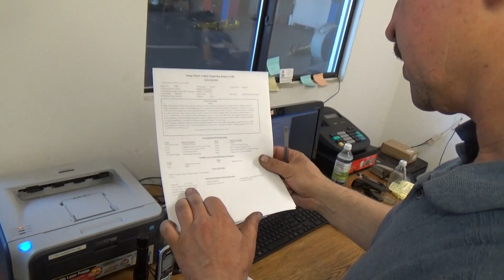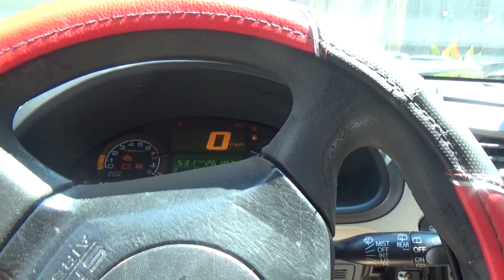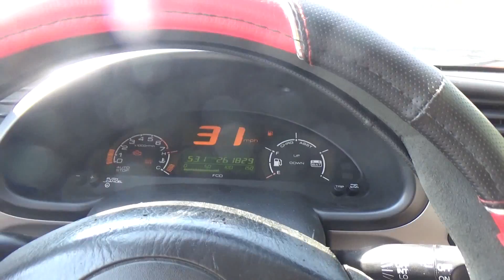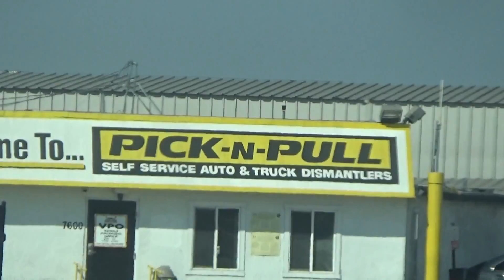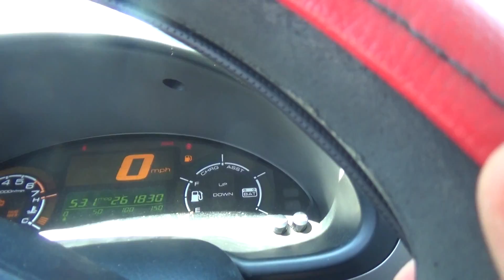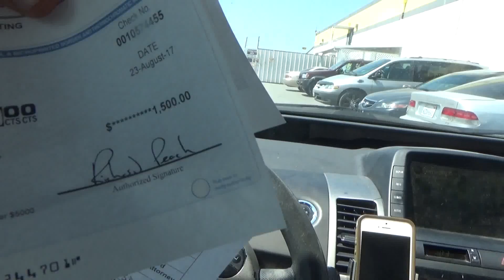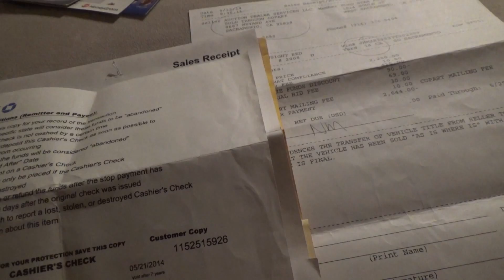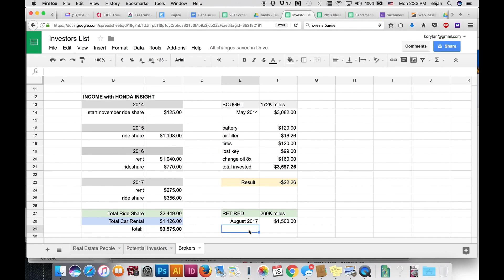Моя "Ferrari" Ушла Под Пресс - Бесплатная Машина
Моя "Ferrari" так я называю мою Хонду Инсайт (Honda Insight) уходит на утилизацию. Машина которая стала моим университетом на колесах уходит в вечность :( Процесс занял несколько месяцев.

купил тачку в 2014 году, служила мне верно, пока не загорелся Check Engine Light, что и побудило меня воспользоватся калифорнийской программой по утилизации автомобилей.

В конце видео я рассказываю как эта машина мне окупилась и вышла бесплатно.